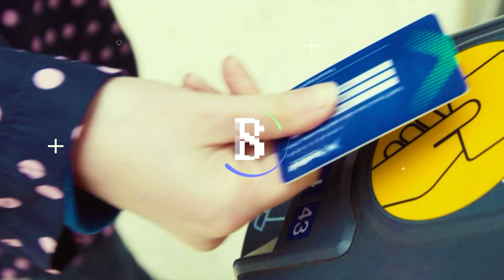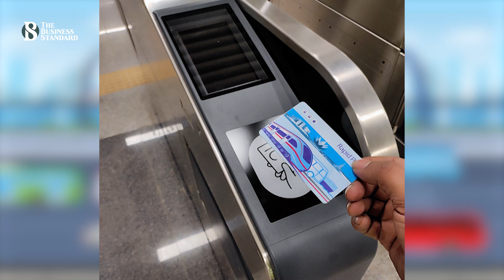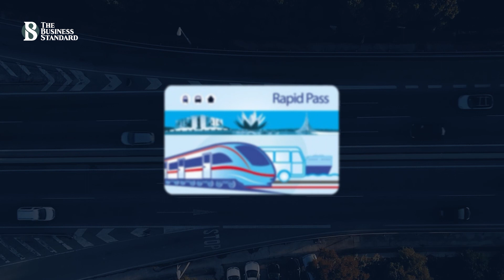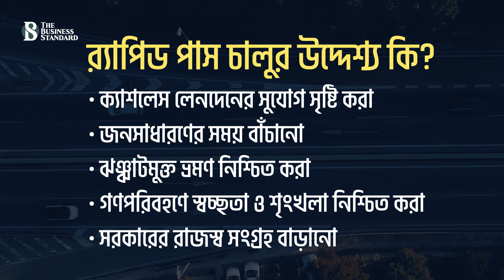র‍্যাপিড পাস – বাস্তবে রূপ নিতে যাচ্ছে | Rapid Pass card | The Business Standard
Rapid Pass – one card for all transport – about to get real
র‍্যাপিড পাস হলো- একটি স্মার্ট কার্ডের মাধ্যমে ভাড়া পরিশোধের ব্যবস্থা; বর্তমানে যা ঢাকা মেট্রোরেলের যাত্রীরা ব্যবহার করছেন। সরকার দেশের গণপরিবহন নেটওয়ার্কের মধ্যে একটি স্মার্ট টিকেট ব্যবস্থা চালুর পরিকল্পনা করছে, তারই আওতায় র‍্যাপিড পাসের ব্যবহার বাড়ানোর উদ্যোগে সচেষ্ট হয়েছে।